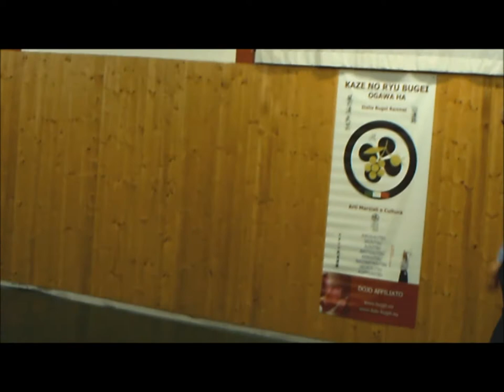Ogawa Ryu Aikijujutsu - Italy decembr teach moments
with Sandro Savoldelli in Bracsia - Italy